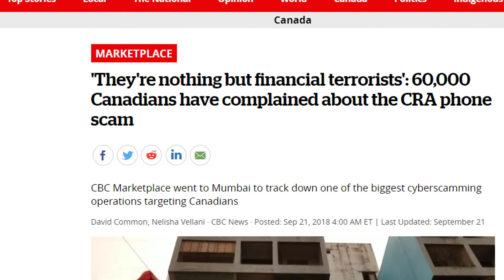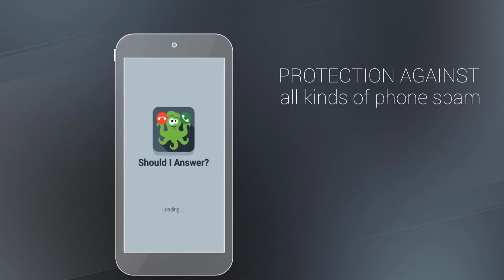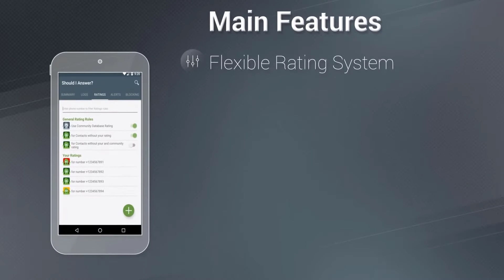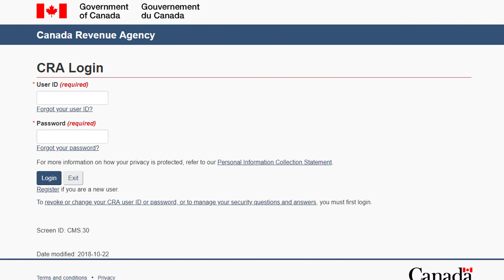CRA and IRS Scam by Indian Call Centers and How to stop spam/scam calls.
In this video we discuss CRA Scam in Canada that is well organized and operated by call centers in India. What can you do to stop it?